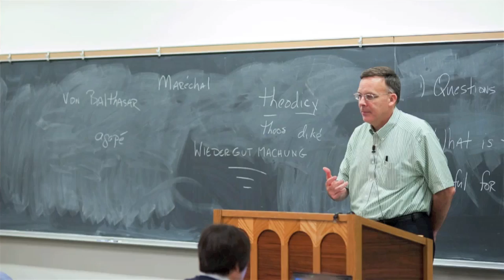Why You Should Enroll in CTU's 2015 Summer Institute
Through our Summer Institute’s short courses you can deepen your knowledge, sharpen your skills, and broaden your perspective while studying with our renowned faculty in CTU’s state-of-the-art Academic and Conference Center.  Summer Institute 2015 will take place June 8-12; June 15-19; June 22-26.